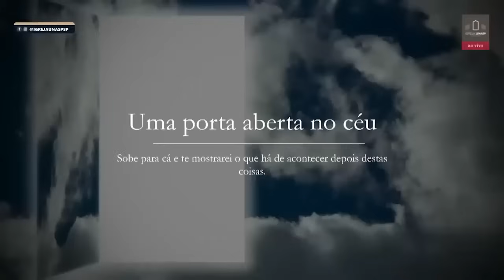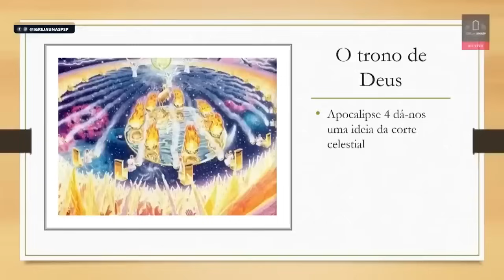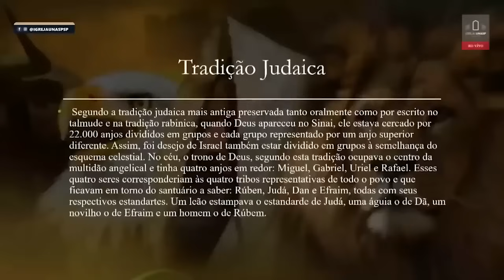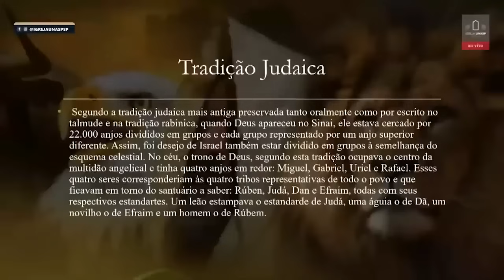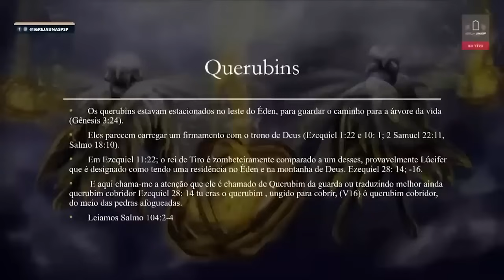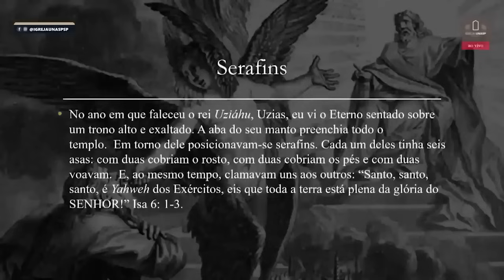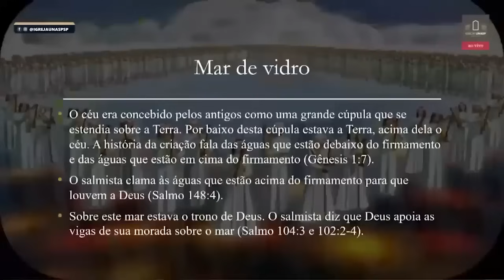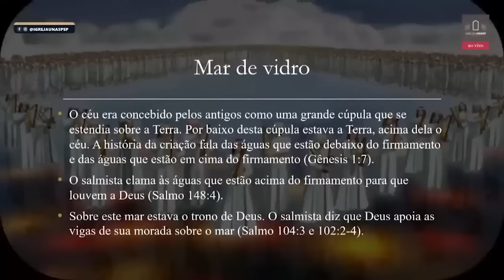Sermão de Rodrigo Silva | COMO IDENTIFICAR SE SOU SALVO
O pastor e arqueólogo Rodrigo Silva traz um rico sermão mostrando como e quando comprovamos e experimentamos o poder de Deus! Muitas pessoas se perguntam e têm questionamentos honestos devido às suas experiências pessoas. Assista este vídeo e identifique se você é salvo e ou não, e se ajuste!

Este é um sermão antigo do pastor e arqueólogo Rodrigo Silva. Para vídeos mais recentes e novidades acesse